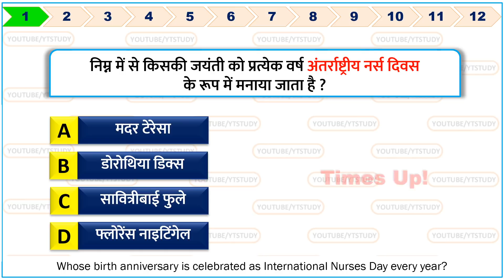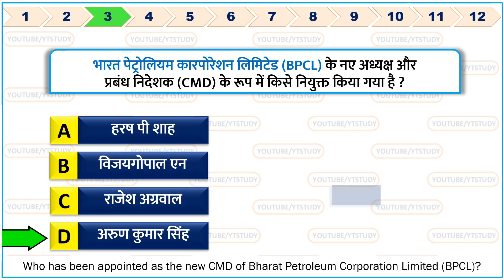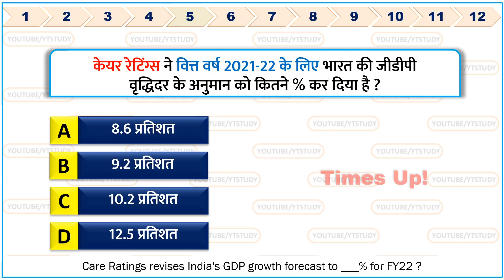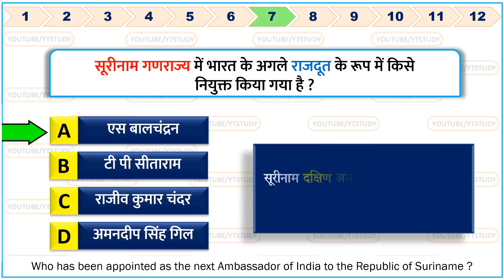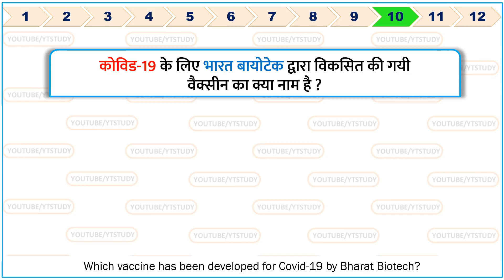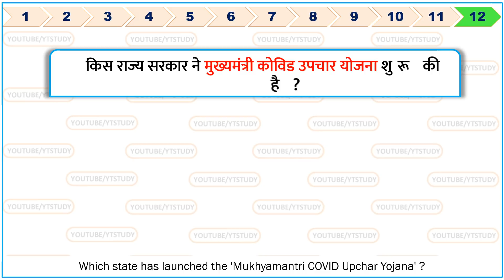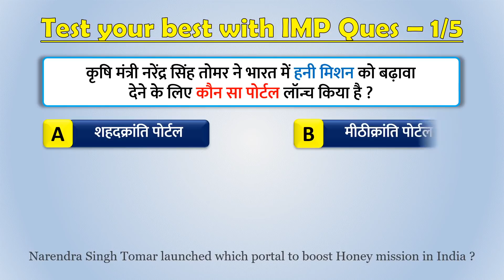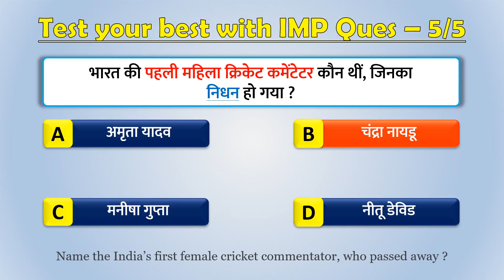14 May 2021 daily Current Affairs by YT Study | UPSC, SSC, Bank, Railway, Defence & state exams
14 May 2021 daily Current Affairs by YT Study | daily gk | डेली करेंट अफेयर्स